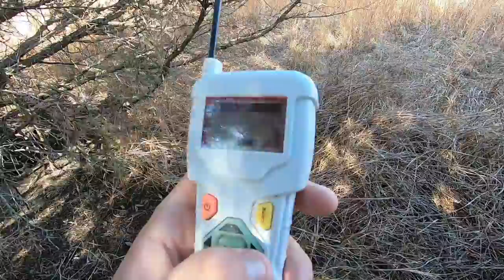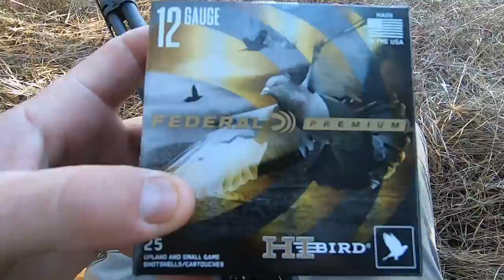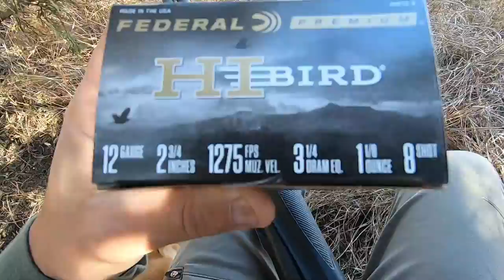Shooting Crows in My Backyard By Myself!